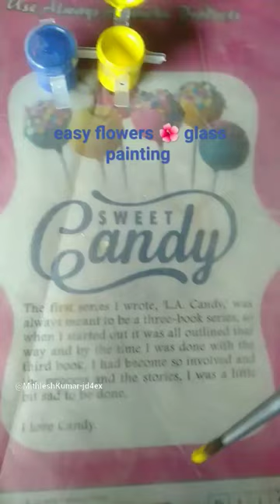how🤔to easy🌺flower painting🖌️on plastic glass voice credit goes 3dart#viral#youtube#short